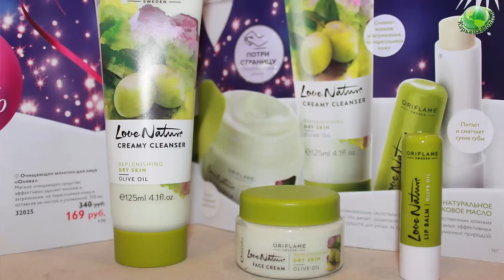Новинки каталога Oriflame №16